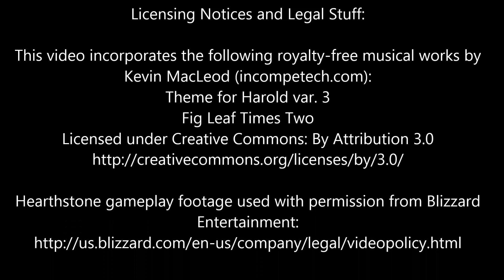Hearthstone Top 5 Plays of the Week Episode 14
Welcome back to 2pPressStart!  Today we're proud to present Episode #14 of our Top 5 Hearthstone Plays of the week series!  This week we're celebrating the official release of Hearthstone with a new Top 5 video!  As always, this video will showcase our Top 5 picks for the best creative uses of cards, clutch plays, and epic turnarounds from the Hearthstone Beta.  Your host for the series is GiantKiller, who will do his best to drive you away with his irrelevant commentary, obscure references, and poor attempts at humor.

As always, we'd really appreciate your help in growing our channel and spreading the word about our Top 5 show!  So if you like our Top 5 Plays series, please share this video with anyone you think might enjoy it, and if you like our series and you haven't subscribed yet, please click that sub button and help us keep the channel growing!

We're always looking for more amazing Hearthstone plays to Showcase on the series!  If you've seen or recorded an amazing play, please stop by 2pPressStart and click the Submit a Play link for instructions on how to enter an epic play into the running for the next Top 5 plays video!

Want to donate GK's get a better mic and better video editing software fund? or, now that we've partnered up, just disable ad block and watch our videos!  Every single donation is tremendously appreciated and every cent will go toward improving the quality of these videos.

Be sure to check out all of the awesome ManaGrind Hearthstone content

2pPressStart's Top 5 Hearthstone Plays of the Week
EPISODE #14
CREDITS

Narration by GiantKiller
Editing by GiantKiller

Submitted by Dino R.  Great play, Dino!

Submitted by Guy I.

Submitted by Shirkuh.  Great play!

Submitted by David H.

Bonus Clip: The Tyrant of Westfall

Submitted by ThatGuyFromThatOneShow

Thanks to everyone who submitted amazing plays for this week's
episode!

Hearthstone gameplay footage used with permission from Blizzard
Entertainment: